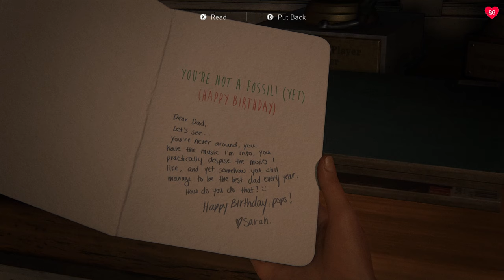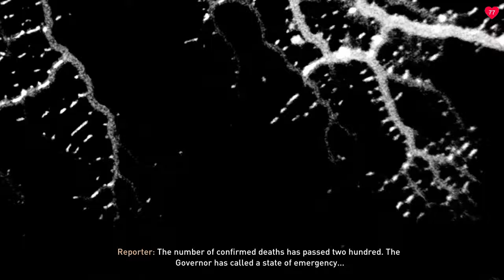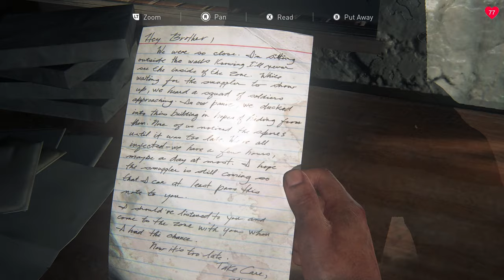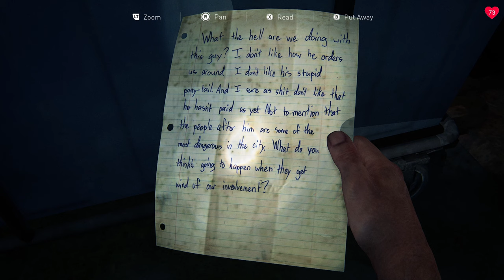The Last of Us Part 1 PC - Walkthrough Gameplay - Episode 1 - Lost in the Darkness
The Last of Us Part 1 REMAKE PC Walkthrough Gameplay Part 1 (FULL GAME).

Welcome to the beginning of The Last of Us Remake on PC, this series will include The Last of Us Part 1 Remake review, full game story from beginning to ending, all characters, all cutscenes, all deaths, boss fights and more. The Last of Us Remake PC HD 60FPS gameplay.

PC The Last of Us Part 1 Walkthrough Gameplay Part 1 includes a PC Review, Prologue and Campaign Mission of The Last of Us Part 1 PC Single Player Story Campaign for PC. This Last of Us PC Story Campaign Walkthrough will include the Full Game for PC.

The Last of Us Part 1 is available on PlayStation 5 or PS5 or PC. Completely rebuilt from the ground up using Naughty Dog’s latest PS5 engine technology with advanced visual fidelity, fully integrated Dual Sense wireless controller features and more. A total overhaul of the original experience, faithfully reproduced but incorporating modernized gameplay mechanics, improved controls and expanded accessibility options. Feel immersed in improved environmental storytelling, effects, facial animations, and enhanced exploration and combat. Experience the emotional storytelling and unforgettable characters of Joel and Ellie in The Last of Us, and explore the events that changed the lives of Ellie and her best friend Riley forever in the critically acclaimed prequel chapter, Left Behind.